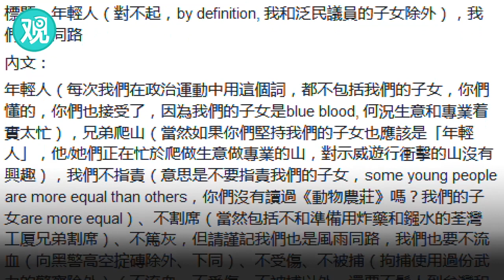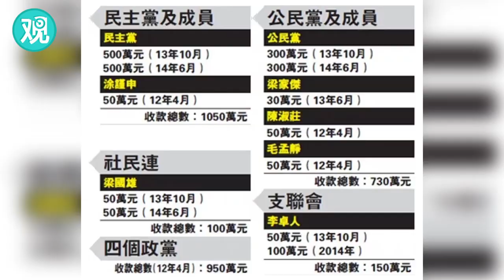“汉奸黎”！黎智英公然宣称香港是在为美国而战 | CCTV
香港壹传媒的老板黎智英公然宣称，香港民众正在同美国一道与中国进行一场价值观的战争，是在为美国而战，乞怜道“正在牺牲我们的自由、生命以及我们所拥有的一切，站在前线为你们而战。难道你们不应当支持我们吗？”难怪他被香港人斥骂“汉奸”，一点不冤枉！

近两个月来，在香港发生的示威游行活动完全超出集会、游行、示威自由的范畴，已经演化为极端暴力行为，而且手段不断翻新、烈度不断升级、破坏性不断加剧，令人触目惊心。一小部分激进示威者以警察为袭击目标，使用的工具从砖头、铁枝发展到烟雾弹、汽油弹、弓箭等致命武器，并实施纵火，还有人在网上公然鼓吹使用致命手法袭击警察。这些行为对香港警务人员和广大市民的生命财产安全造成严重伤害。已有461人在暴力冲突中受伤，其中包括139名警务人员。更令人愤慨和需要高度警觉的是，部分激进分子撕毁香港基本法，污损国徽。8月3日傍晚，几名无耻之徒在尖沙咀拆下某建筑物前悬挂的中华人民共和国国旗，扔入海中。这一行径严重触犯法律，公然冒犯国家尊严，挑战“一国两制”原则底线。8月5日，反对派发动罢工，造成约250次航班被取消，观塘等8条地铁线停止服务超过5小时，红磡隧道和数条交通干线受阻。极端暴力分子向警署投掷燃烧弹，在多处纵火。当晚7点多，极端激进分子再次到尖沙咀扯下国旗，扔入海中。这些暴徒可谓嚣张至极，可谓丧心病狂。未来等待他们的将是法律之剑的重击，是耻辱柱上抹不掉的刻痕。

持续近两个月的游行示威活动特别是暴力冲击行径对香港经济民生也已造成严重影响。根据特区政府数据，香港今年头六个月各项经济指标，除个别行业外，全面下跌。香港第二季度本地生产总值较去年同期仅实质增长0.6%，经济面临明显的下行压力。已有18个国家和地区因当前情况而对香港发出旅游安全提醒。零售业、旅游业首当其冲，商户销售额和酒店入住率大幅下跌。更严重的是，香港当前事态已严重打击国际投资者的信心。他们已公开表达了对香港营商环境的深切忧虑。有国际评级机构发出预警，持续的游行示威活动和暴力冲击事件使香港经济活动无法正常进行，香港的评级可能受到影响。

必须明确指出，在香港当前乱局中，站在前台的是部分激进暴力分子，居中的是部分被误导、被裹挟的善良市民，但幕后怂恿、支持激进暴力分子的则是香港内外的“反中乱港”势力。他们明目张胆地为激进暴力分子撑腰壮胆，明里暗里进行协调、指导和资助。他们混淆是非、颠倒黑白，竭力鼓吹所谓“公民抗命”甚至“暴力才能解决问题”的歪理邪说，美化、怂恿激进暴力活动。他们鼓动激进分子大搞所谓“不合作运动”，实施“极限施压”，企图迫使全体香港市民卷入政治纷争，激化社会矛盾。

铁一般的事实显示，这场持续了近两个月的激进示威活动性质十分严重、影响十分恶劣，已经对香港繁荣稳定造成严重影响，正在把香港拖向危险的深渊！